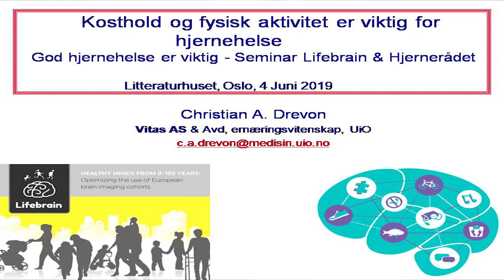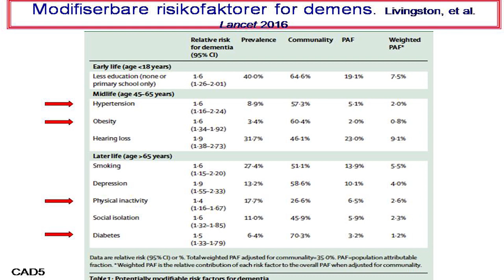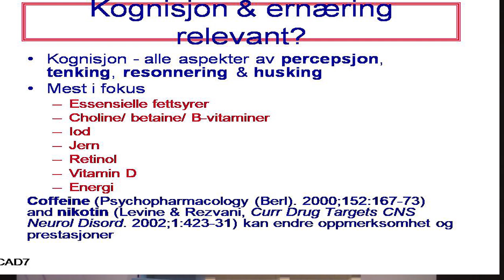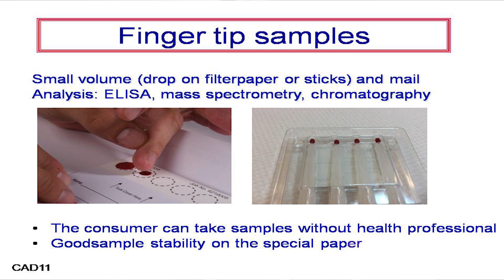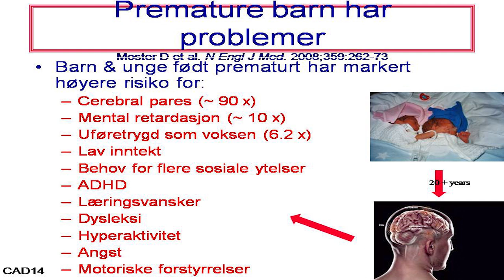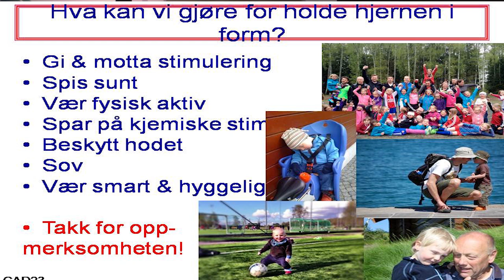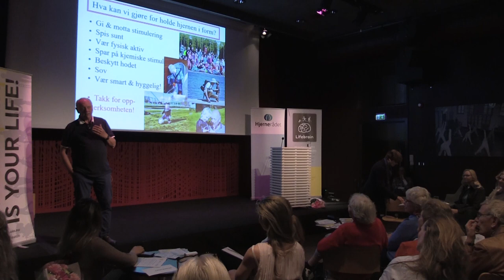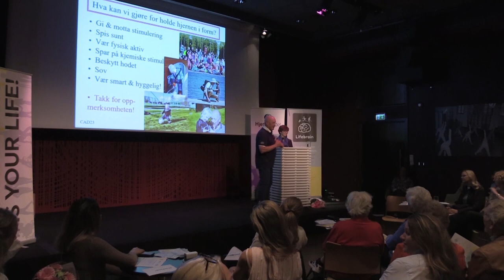Kosthold og hjernen: Christian Drevon, professor i ernæring ved UiO og rådgiver for Vitas AS.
Hva kan man gjøre for hjernen? Foredrag om kosthold og hjernen.
Lifebrain er et femårig forskningsprosjekt i regi av EU, med mål om å identifisere faktorer som påvirker hjernens utvikling, kognitive funksjoner og mental helse gjennom livet. Prosjektet koordineres av Universitetet i Oslo.